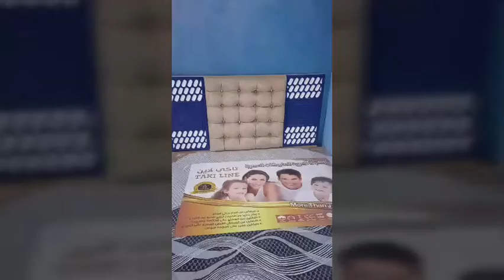غرفة أطغال مودرن2022